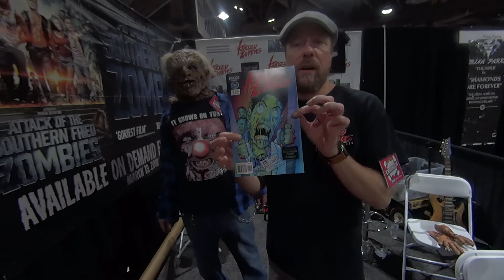Long Beach Comic Expo: Attack Of The Southern Friend Zombies - Mark Newton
The Attack of the Southern Friend Zombies Director Mark Newton was at Long Beach Comic Expo on February 18 with some friends to promote the film, don't let Creighton, the star of the film in the background, distract you!

The movie comes out in theatres and VOD on March 13!